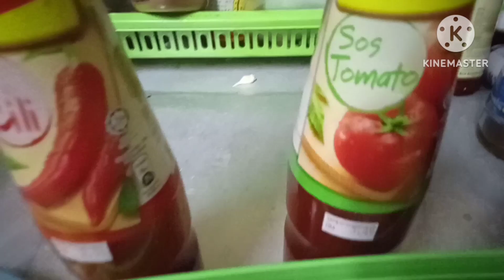ikan merah masak sos tomato lauk rumahan